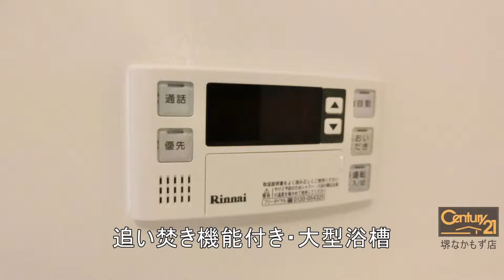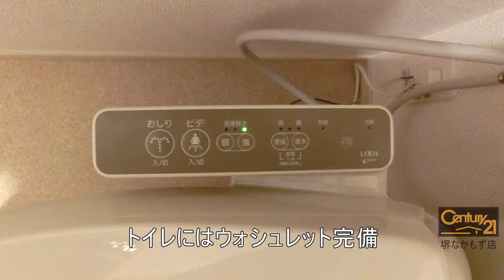フォルトゥーナ２ 大阪府堺市北区東浅香山町１丁 賃貸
賃貸ハイツ

全室角部屋！エアコン２基！充実設備です！

所在　大阪府堺市北区東浅香山町１丁
交通　大阪市御堂筋線 北花田 徒歩 10分
阪和線 浅香 徒歩 11分
阪和線 堺市 徒歩 18分
大阪市御堂筋線 新金岡 徒歩 25分